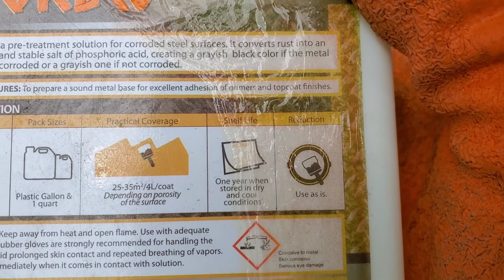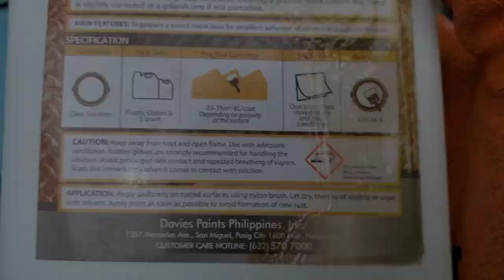DIY Barbell restoration repainting rustproofing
Don't put your money to waste and restore your rusted or old barbell and gym equipment.
Watch the video to learn how to clean, restore, rust proof and repaint your gym equipments.

Things you need:
Rust converter
Steelwire brush or sandpaper
Paint thinner or solvent
Paint or spray paint of choice
Gloves and face mask for safety